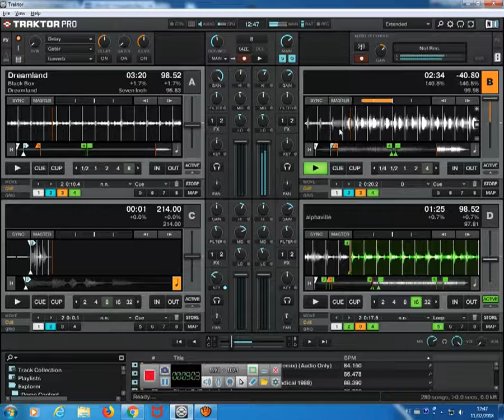Programa Túnel do Tempo Itapipoca